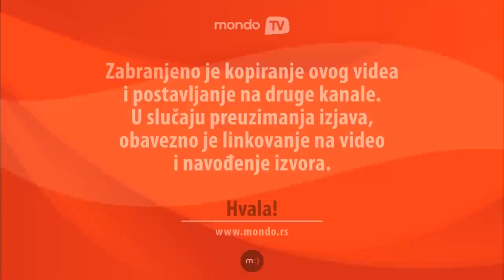Aleksandra Gudelj: Možda i nije trebalo da uradim usne | Mondo TV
Lepa voditeljka Aleksandra Gudelj otkriva šta ona voli da gleda na TV, da li je istina da je imala brojne estetske zahvate, kao i zbog čega nema Instagram profil.